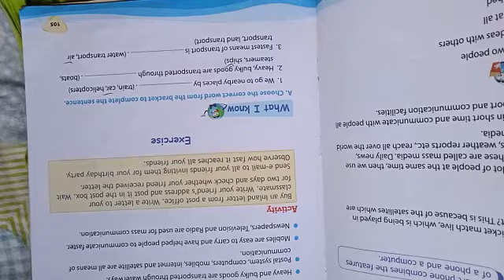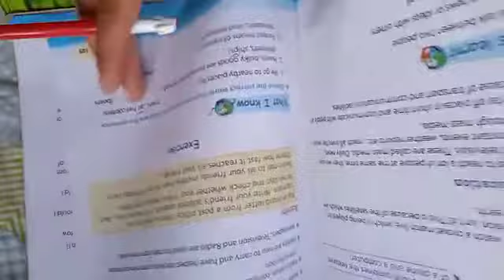Class 3rd SST ch no 13